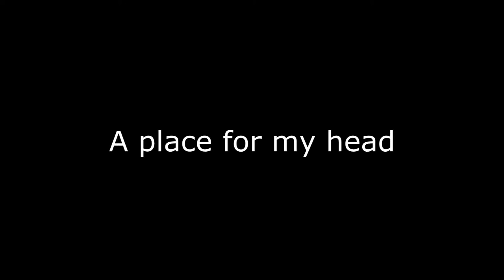Linkin Park-A Place For My Head(Guitar cover)